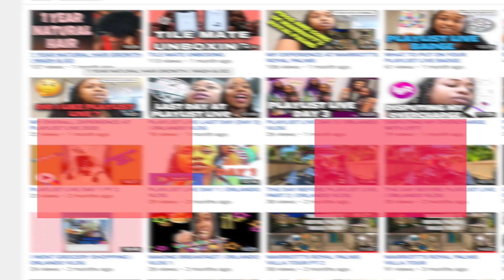TORY LANEZ - THIS I SHOULD HAVE SAID REACTION VIDEO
In today's video you'll see that I do another reaction video to Tory Lanez new single THIS I SHOULD HAVE SAID. Off his album Daystar. This is track number 12. This will be the last video for today.

*FILMING EQUIPMENT:

Canon PowerShot G7 X Mark II Digital Camera, Black

CANON 80D